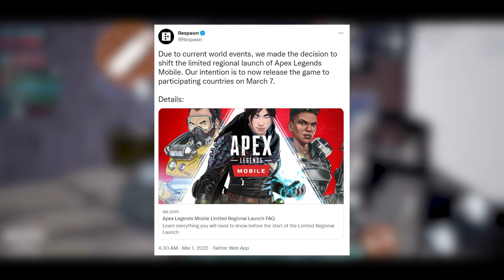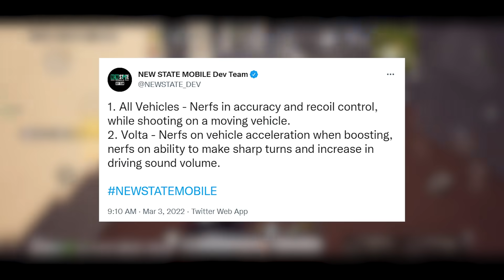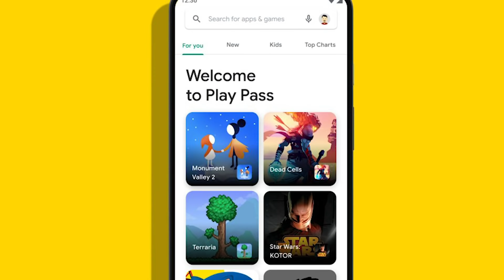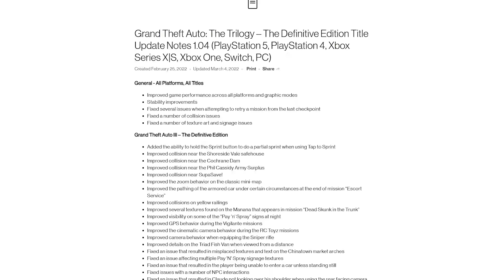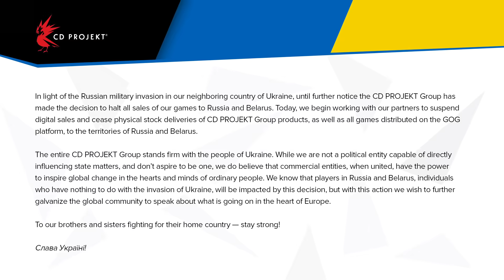BGMI Ban 😱, NEW GTA 5 , Russia-Ukraine War Impact On Games 😥, New Mobile Games | Gaming News 92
In this episode of gaming news, I have talked about news from GTA 5, BGMI Ban, Ukraine War on Gaming, New Mobile games like Hitman Sniper and Rogue Company, etc.

My PC Specs:
CPU (AMD RYZEN 7 5800X)
Graphics card (Gigabyte GV-N3070 Eagle OC-8GD)
RAM (Corsair 16GB DDR-4 3000M)
Motherboard (Gigabyte B550M DS3H AC)
Power Supply (Cooler Master 750 W)
Cabinet (Cooler Master MB511 RGB)
AIO Cooler (COOLER MASTER ML240R)
Primary HDD (Western Digital Sata 1TB)
Secondary HDD (Seagate Iron Wolf 4TB)
SSD (Adata 512 GB)
Monitor (Samsung 27'' LC27JG54QQWXXL)
Keyboard (Logitech G213 Gaming)
Mouse (Logitech G102)
Extended Mousepad
Webcam (Logitech C930E)
Monitor Stand
Wire holders
Gaming Wireless Earbuds (Wings Phantom 500)

Other Filmmaking Stuff:
Mic (Blue Yeti)
Secondary Mic (Rode Wireless Go 2)
Tertiary Mic (Boya By-M1)
Camera (Sony Zv-E10)
Lens (Tamron 17-70mm)
Gimbal (Moza Aircross 2)
LED Light
Ring Light
SD Card

Misc Stuff:
Life Planner (Tiny Change 2022 Pro Planner)
Foam Panels (MMT Acoustix)
RGB Tubelight Wifi controlled